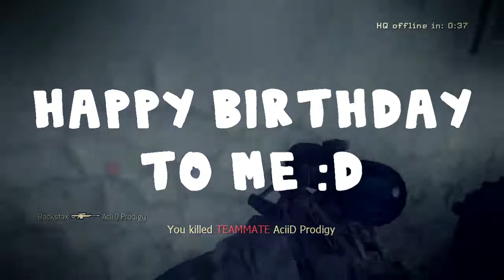My Birthday Present To You :D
LMFAO :D
stax on deck 3 coming next week(: